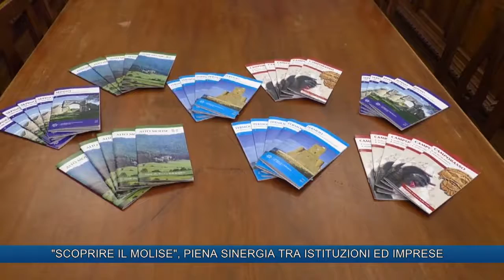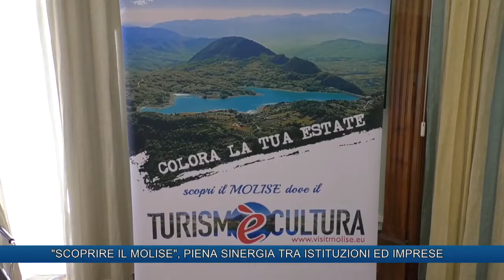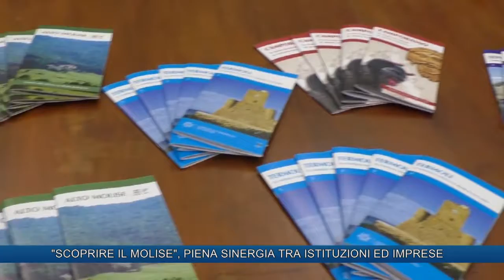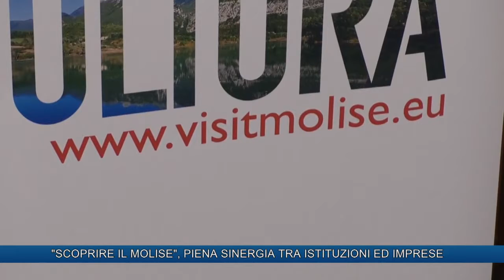"SCOPRIRE IL MOLISE", PIENA SINERGIA TRA ISTITUZIONI ED IMPRESE